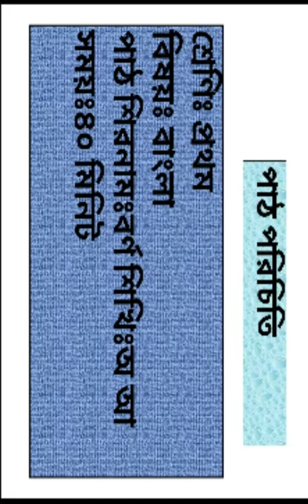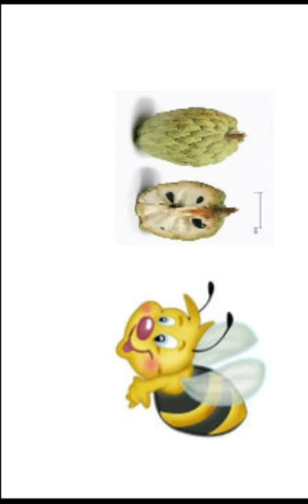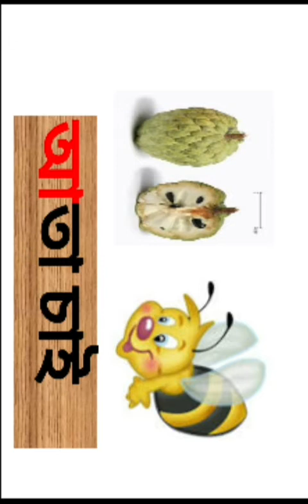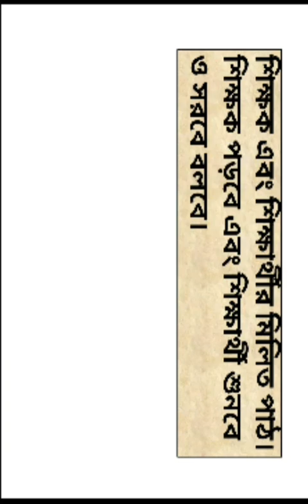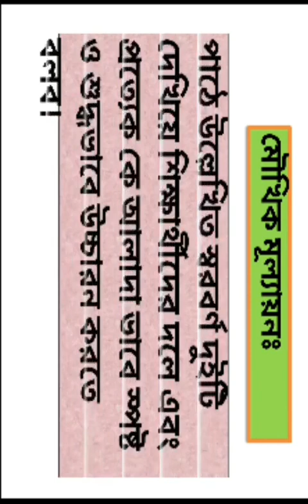শিশুদের শিক্ষামূলক ভিডিও। মজার লেখাপড়া। বাংলা বর্ণমালা।